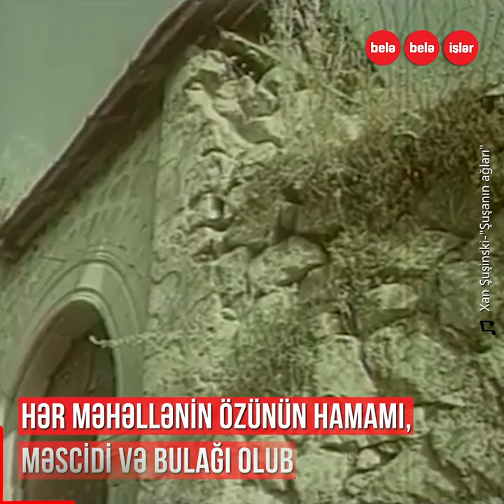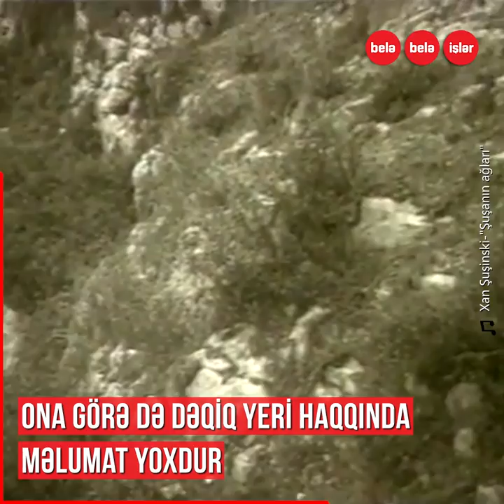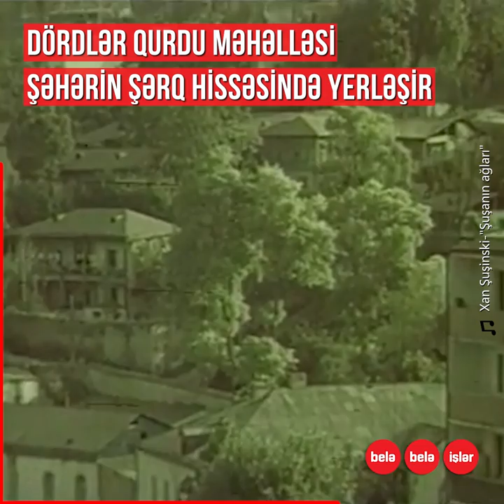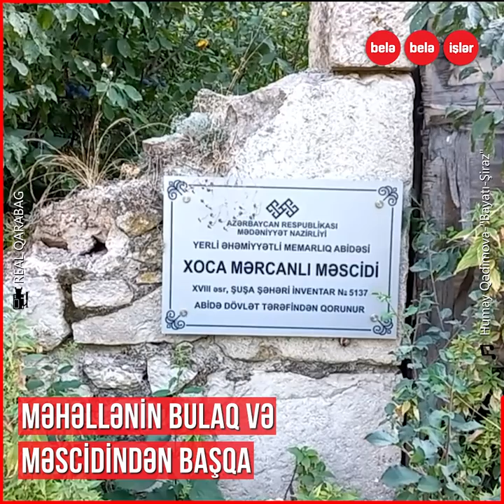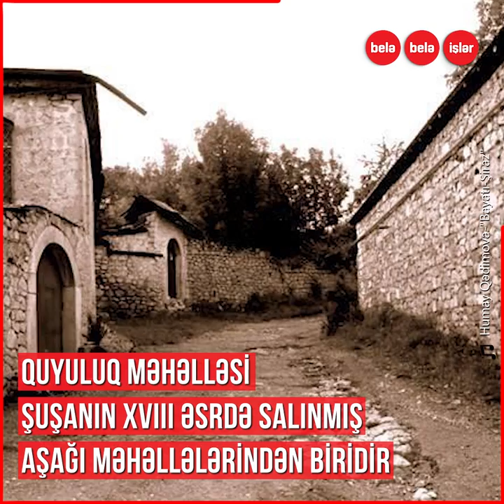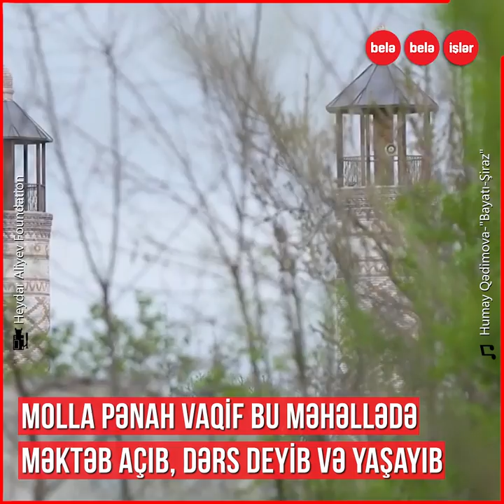Şuşanın 17 məhəlləsinin tarixi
Bir zamanlar həyatın qaynadığı,
bir-birindən özünəməxsusluğu ilə seçilən qədim Şuşa məhəllələri.
Bu məhəllələrdə yaşayan görkəmli şəxslər və mülklər.
Şuşanın bir şəhər kimi salınma mərhələləri.

Video Azərbaycan Gənclər Fondu / Azerbaijan Youth Foundation və ASAP-Azerbaijani Students and Alumni Platform -un dəstəyi ilə hazırlanıb.